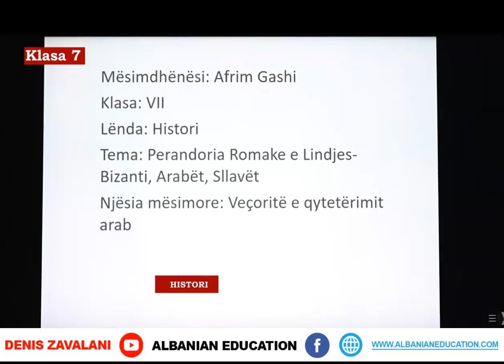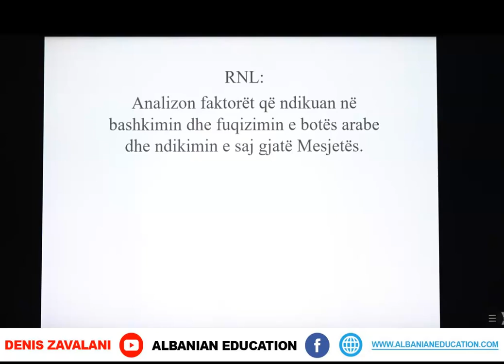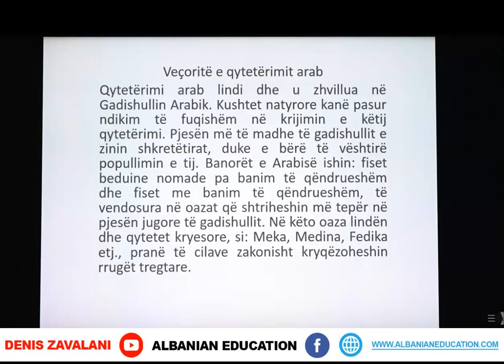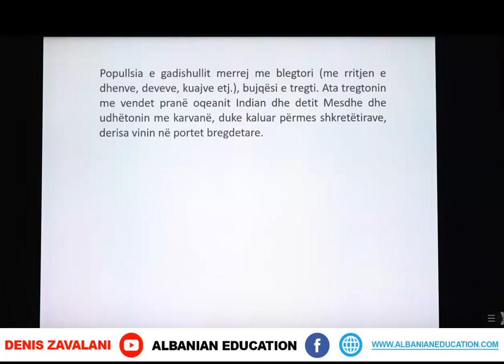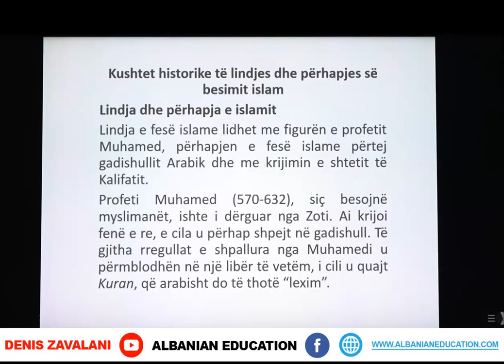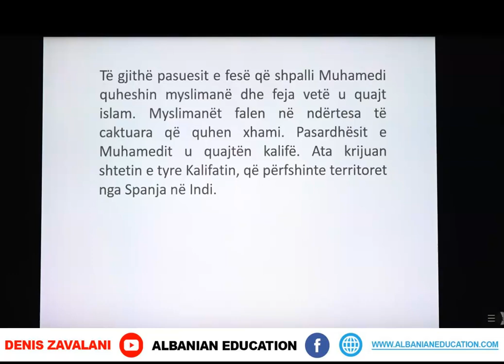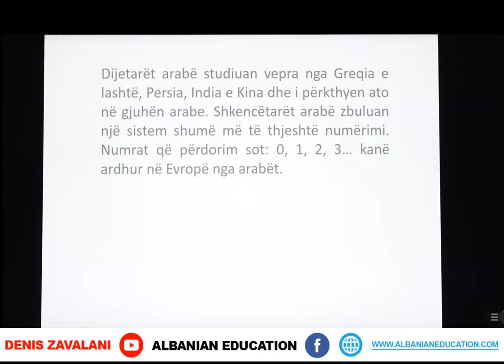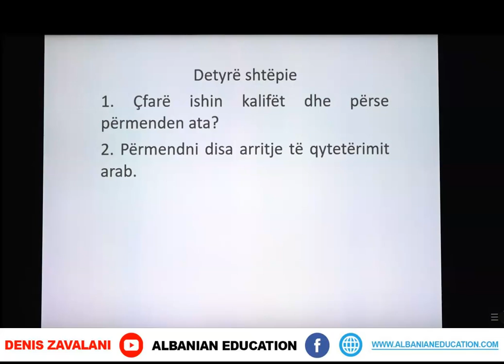7 12 009 Java e pestë Histori Veçoritë e qytetërimit Arab